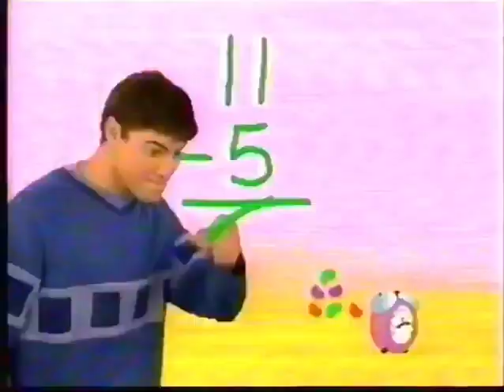Noggin commercial break December 2007 incomplete